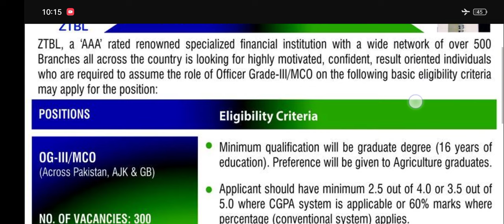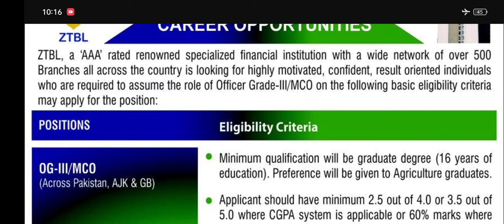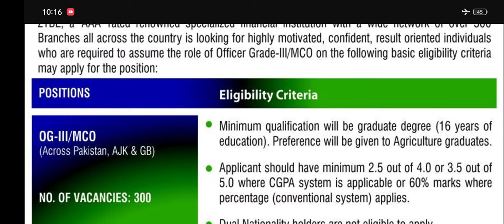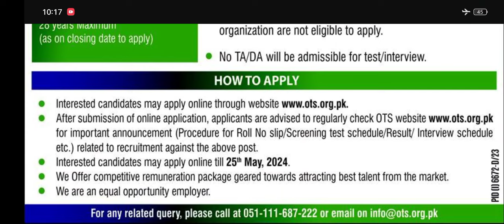ZTBL 2024 jobs | Officer grade- | jobs advertisements through OTS| زرعی ترقیاتی بینک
"New Jobs Alert: ZTBL Bank Officer Grade 3 (MCO) Positions Across Pakistan!"
Hey everyone! Exciting news for job seekers in Pakistan! ZTBL Bank has just announced 300 Officer Grade 3 (MCO) positions across the country. If you're looking to kickstart your career in the banking sector, this could be your chance! In this video, we'll dive into the details of these job opportunities, including eligibility criteria, application process, and important deadlines. Don't miss out on this golden opportunity to join the prestigious ZTBL Bank family. Watch now and take the first step towards a rewarding career!